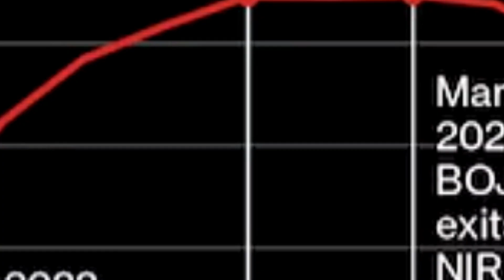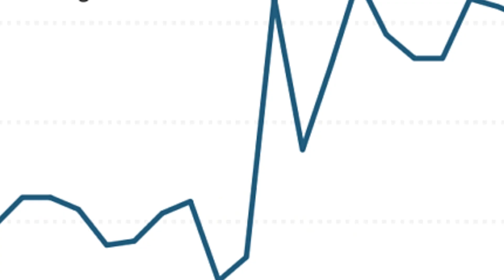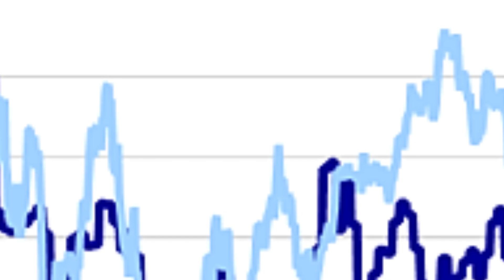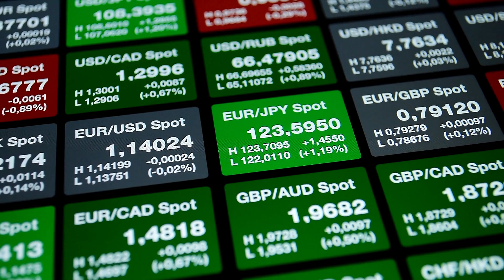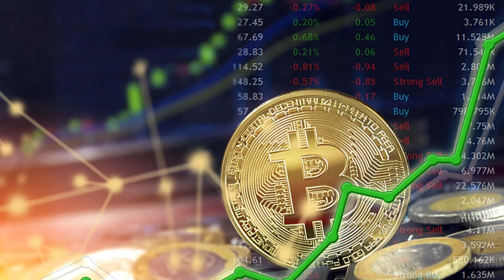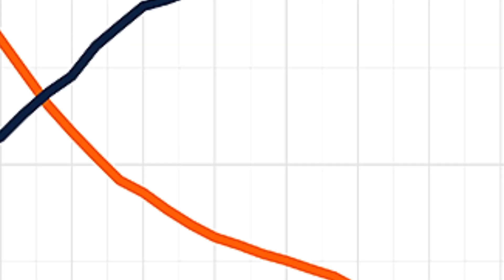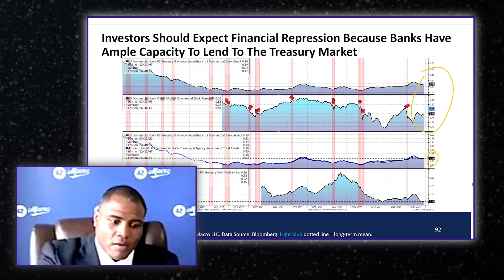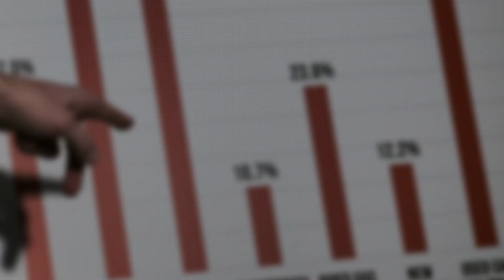5 MINS AGO! Darius Dale's Shared Some Horrible News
5 MINS AGO! Darius Dale's Shared Some Horrible News

Darius Dale refers to the decision in September to exit long-term bond investments based on their medium-term economic outlook and policy expectations. Federal Reserve's current rate cuts are unnecessary in a late-cycle economic expansion, likely leading to rising inflation. This environment, characterized by higher-than-expected nominal GDP, is unfavorable for bonds but positive for stocks and risk assets, especially as both U.S. and global liquidity are expected to accelerate in the coming year. Additionally, they expect the Fed funds rate to decrease, with ongoing trade tensions with China potentially intensifying.
The speaker, Darius Dale, is known for his in-depth analysis of global economic trends, monetary policy, and market dynamics, often focusing on liquidity, inflation, and risk assets; argues that tariffs act as a regressive tax on consumer spending and can cause a one-time shock to inflation, as seen in 2018. However, they do not believe tariffs are inherently inflationary. Instead, they see populism as the main driver of future inflation, arising from the broken social contract in the U.S. and the discontent among middle- and lower-income households. This discontent has fuelled the rise of populist policies on both sides of the political spectrum.
The speaker, Darius Dale, points out that the shift in income distribution has been a significant factor. Over the past 20 to 25 years, corporate profits have grown as a share of national income, while employee compensation has declined. This shift was driven by globalization, NAFTA, China joining the WTO, and repeated quantitative easing (QE), which disproportionately benefited the wealthy. As a result, middle- and lower-income Americans feel left behind, leading to increased support for populist policies, which are expected to continue shaping fiscal policy moving forward.
Darius Dale believes that excessive fiscal support, monetary debasement, and currency devaluation will continue, making them bullish on risk assets like stocks, credit, crypto, and commodities while being bearish on defensive assets like treasury bonds and the U.S. dollar. They anticipate increased money supply growth, boosting liquidity and supporting bull markets in risk assets. Additionally, financial repression, characterized by negative real yields on bonds, is expected to intensify during this economic phase, or "fourth turning."
Darius Dale, in a cross-talk with David Lin, highlights a shift in the treasury market. Private sector investors now hold a larger share (54%) as foreign central banks and commercial banks reduce their participation. This means private investors will demand higher yields to invest in treasuries. To counter this, the Federal Reserve will likely resort to more financial repression and monetary easing, further debasing the currency, while banks increase their holdings of treasuries. These dynamics are seen as highly favorable for risk assets.
Darius Dale emphasizes that market movements are less about geopolitical conflicts, such as the ongoing Israel-Iran tensions, and more about how policymakers respond. Despite these conflicts, markets like stocks, bitcoin, and gold have surged. The key factor for asset markets is how these events impact liquidity, ultimately driving market behavior.